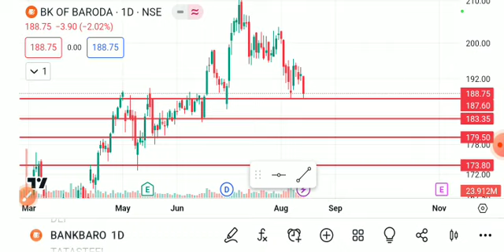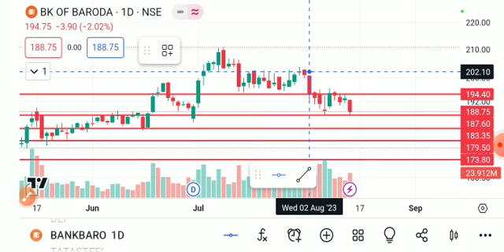BANK OF BARODA SHARE LATEST NEWS,BANK OF BARODA SHARE ANALYSIS,BANK OF BARODA SHARE result